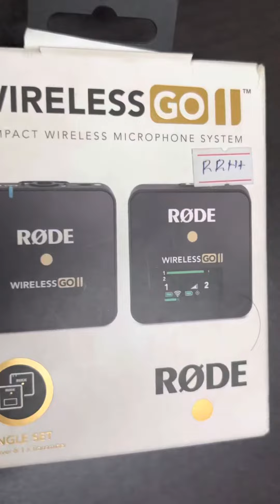മികച്ച sound quality നൽകുന്ന വ്ലോഗർ മൈക്കുകൾ